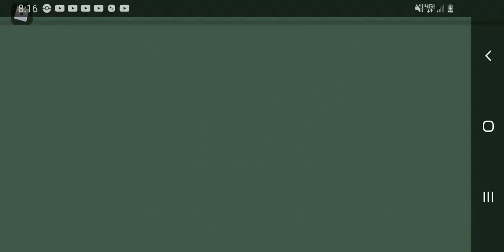showing off my sea wing ocs! (pls read DESCRIPTION)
PLS DO NOT COPY ANY OF MY OCS YOU CAN BE INSPIRED BY THEM BUT DONT COPY PLS

Trench(2nd favorite)(do NOT copy)

Twilight(1st sea wing oc)(I did a remake of her)(you could copy the old version)

water Shard (1st hybrid)(Do NOT copy)

bluejay (favorite sea wing oc)(DO NOT COPY)

Emerald (least favorite sea wing oc)(you could copy)